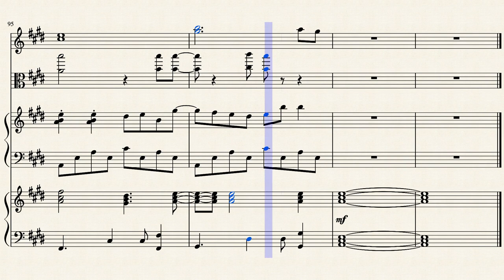Rolling Meltdown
I always wanted to make an arrangement of this mash-up, and I guess I could consider it as some sort of tribute to Wowaka.

Special credits to Maviete for the Rolling Girl notes and to kuma(alfred) for the Meltdown notes, both of which I used to make this. You can find their scores here:

And of course, credits to Wowaka and iroha (sasaki) for the original songs.

And yes, I am aware that this is a mess, but that was kind of the intention considering how the original mash-up is.